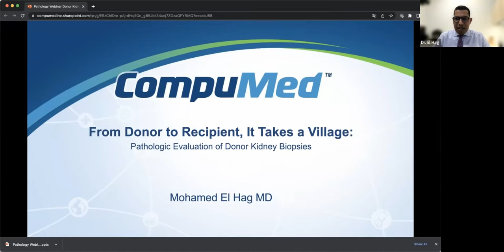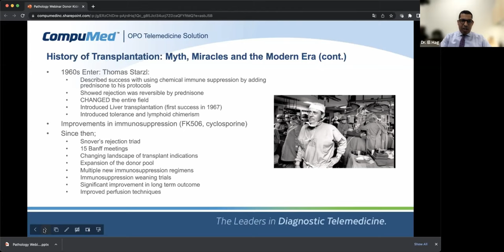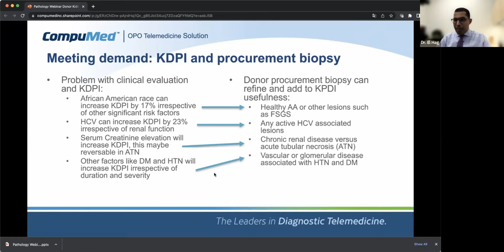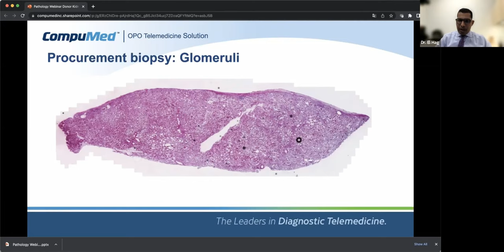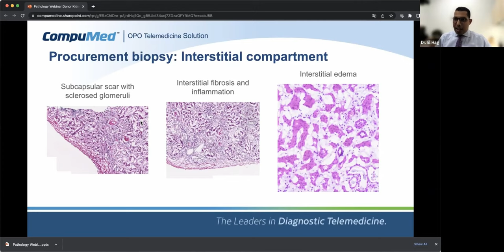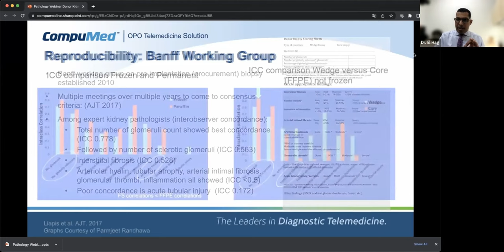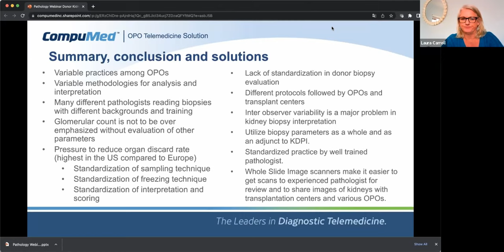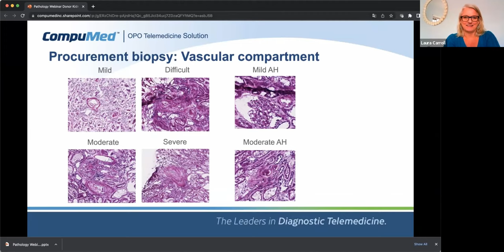Kidney Pathology and Donor Management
Expert Webinar Series with Dr. Mohamed El Hag

CompuMed Specialist
Pathologist - Department of Anatomic Pathology
Robert J. Tomsich Pathology & Laboratory Medicine Institute
Cleveland Clinic Foundation